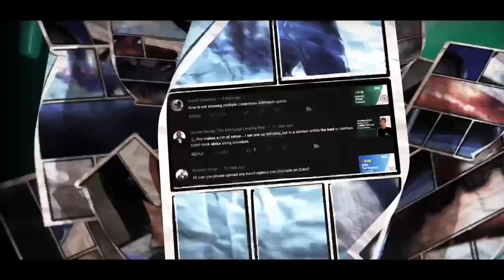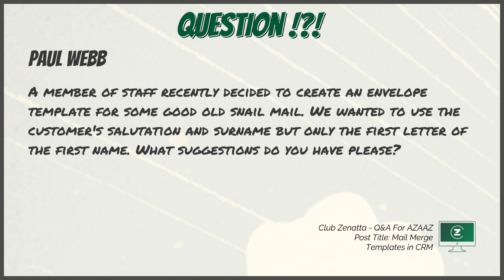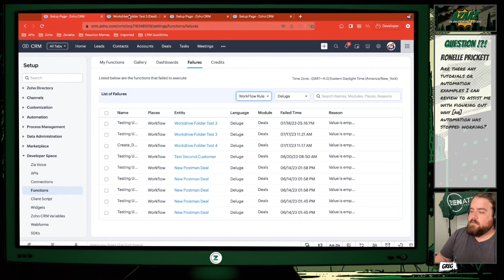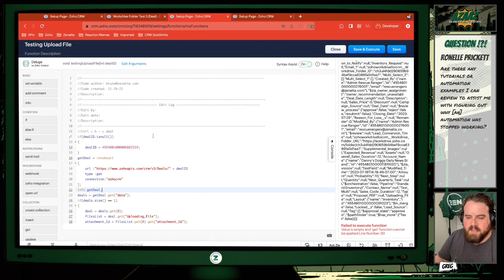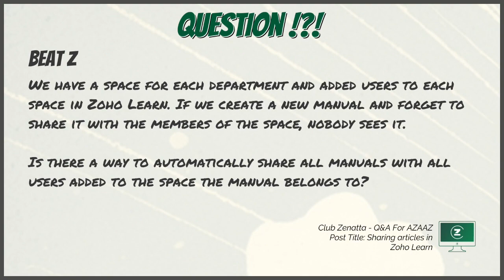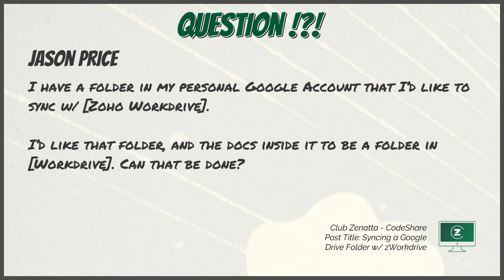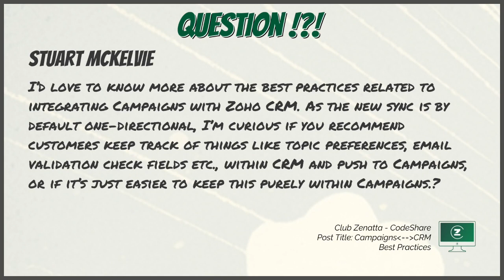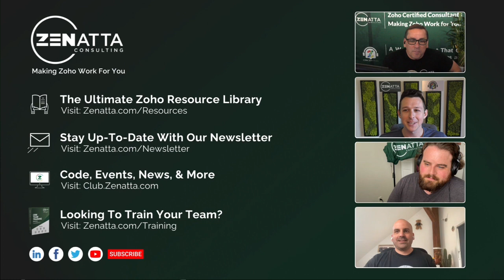AZAAZ - Volume 1, Issue No. 20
Got questions? We've got answers!
AZAAZ: Ask Zenatta Anything About Zoho - your one-stop destination for all your Zoho questions!

Zoho Sign Full Product Overview
September 17, 2024, 10:00 AM Pacific Standard Time

🎬 *QUESTION TIME STAMPS* 🎬
0:00 Intro
2:16 Question 1
3:57 Question 2
7:21 Question 3
12:51 Question 4
14:56 Question 5
18:16 Question 6
23:22 Question 7